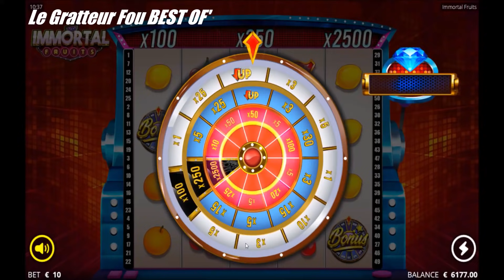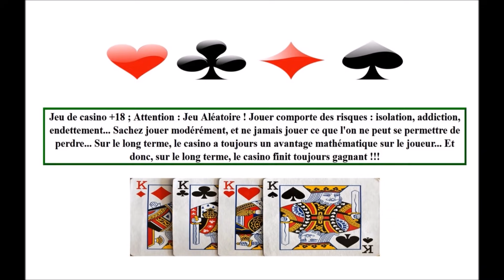BEST OF SLOTS MACHINES 2021 🍀🍀🍀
Best of de certaines parties de machines à sous
🍀 2021 🍀